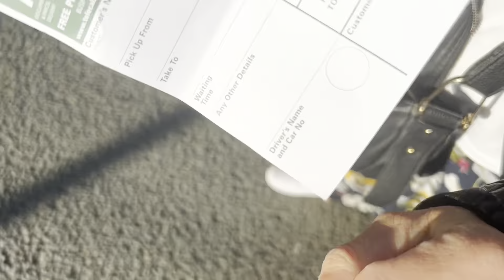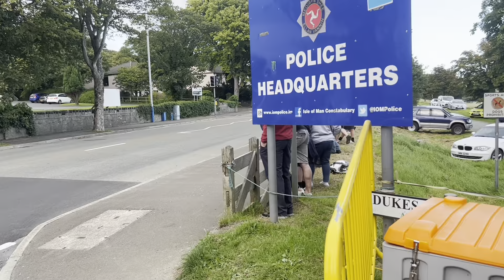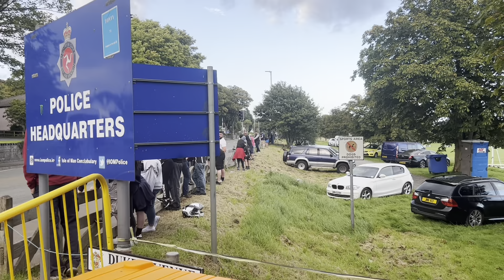Isle of Man 🇮🇲 at night part 2❤️👍🇮🇲🇮🇲